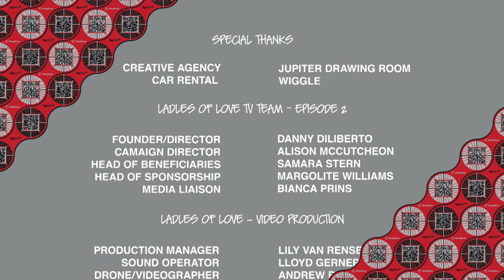Children & Animals Matter Too: COVID-19 Stories Ep 2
A shocking insight into how the COVID-19 pandemic is affecting the lives of children and animals in Cape Town. Ladles of Love is collaborating with Ellerman House & Grace Animal Sanctuary to combat this and change this shocking story of hunger and desperation into one of hope, collaboration and love.

Be part of this positive action by joining us now. Click here to feed someone and change the COVID-19 story

Special thanks to our amazing broadcast media partner, People°sWeather channel-180 DStv. Tune in there to watch our videos.